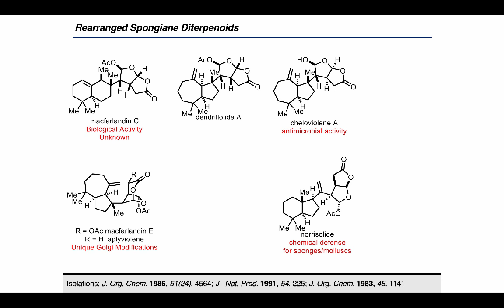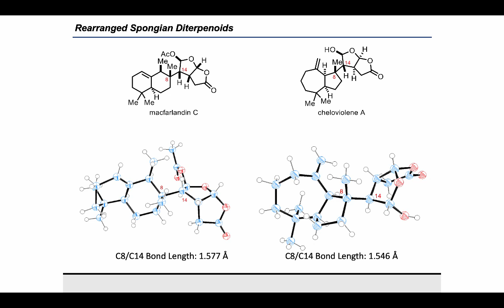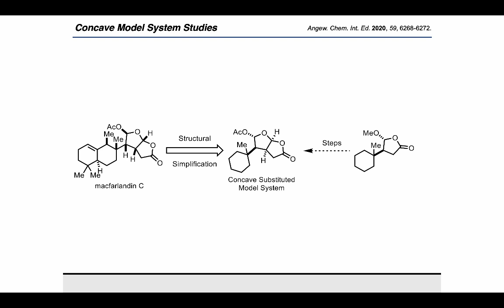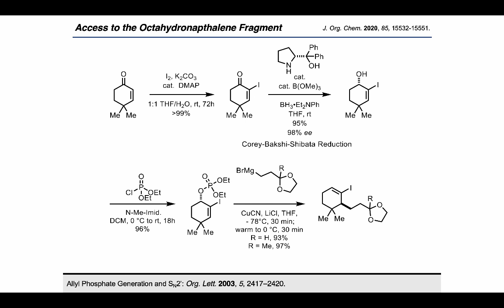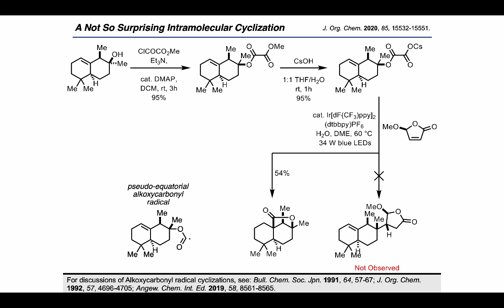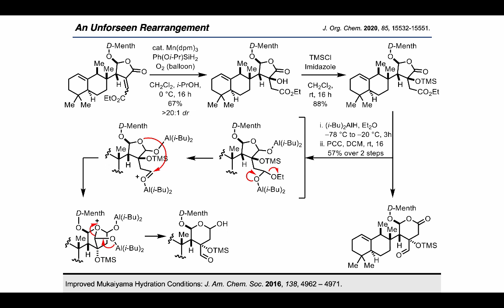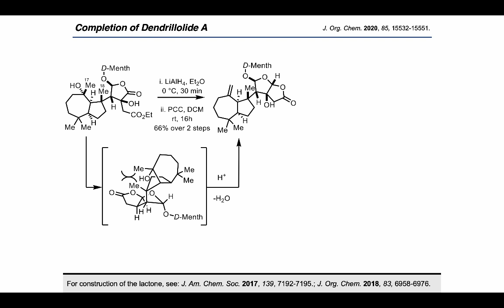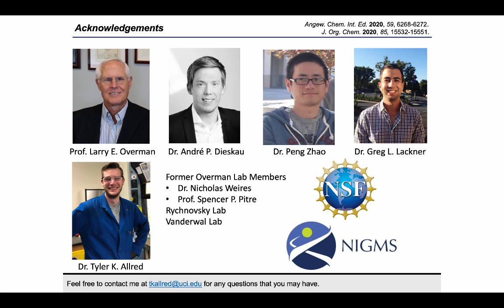Synthesis Workshop: Syntheses of Macfarlandin C + Dendrillolide A with Dr. Tyler Allred (Episode 40)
In this Research Spotlight episode, we're joined by Dr. Tyler Allred (postdoc in Overman group, UC Irvine), who shares with us his work on the synthesis of Macfarlandin C and Dendrillolide A.

Parent references:
Angew. Chem. Int. Ed. 2020, 59, 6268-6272.
J. Org. Chem. 2020, 85, 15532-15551.

Review of natural product synthesis for drug development (mentioned in introduction):
Chem. Rev. 2017, 117, 11994–12051.

Other references (in order of appearance):
Isolations: J. Org. Chem. 1986, 51(24), 4564; J.  Nat. Prod. 1991, 54, 225; J. Org. Chem. 1983, 48, 1141
Oxalates as Radical Precursors: J. Am. Chem. Soc. 2015, 137, 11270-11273.
For discussions of attempted routes, see: J. Org. Chem. 2018, 83, 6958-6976.; J. Org. Chem. 2020, 85, 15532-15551.
For 5-Methoxybutenolide generation, see: Tetrahedron Lett. 1988, 44, 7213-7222.
Conjugate Mukaiyama hydrations, see: Chem. Lett. 1990, 19, 1869–1872; J. Org. Chem. 1995, 60, 4339–4352.
For conjugate reduction, see: Org. Lett. 2003, 5, 2417–2420.
Allyl Phosphate Generation and SN2’: Org. Lett. 2003, 5, 2417–2420.
Review of 1,4-Hydrogenations: Synthesis, 1993, 1993, 643–658.; Carbonyl-Ene Cyclization: Adv. Synth. Catal. 2008, 350, 571–576.
For discussions of alkoxycarbonyl radical cyclizations, see: Bull. Chem. Soc. Jpn. 1991, 64, 57-67; J. Org. Chem. 1992, 57, 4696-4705; Angew. Chem. Int. Ed. 2019, 58, 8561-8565.
Yamamoto’s MAD Catalyst: J. Am. Chem. Soc. 1985, 107, 4573–4576.
J. Am. Chem. Soc. 2017, 139, 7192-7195.
For optimization of this synthetic route, see: J. Org. Chem. 2018, 83, 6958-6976.
Photocatalyzed Reduction of Alkyl Halides: Nature Chem. 2012, 4, 854-859.
Improved Mukaiyama Hydration Conditions: J. Am. Chem. Soc. 2016, 138, 4962 – 4971.
For construction of the lactone, see: J. Am. Chem. Soc. 2017, 139, 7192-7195.; J. Org. Chem. 2018, 83, 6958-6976.